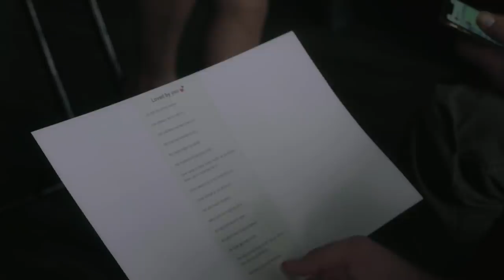How Sweet It Is | Journey From Proposal To Marriage | The Wedding Filmer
Often actions speak louder than words and so when saying 'I Love You’ doesn’t feel enough, what do you do? You can take a page out of Rohan’s book! After ‘Vekheya’, we bring you another original song, only this time the singer is our very own groom!

Presenting a beautiful rendition of How Sweet It Is by James Taylor in Rohan Singh's voice and Kingshuk’s composition.

Credits:
Singer: Rohan Singh
Lyricist: Sumit Kohli
Guitars: Bily
Label: The  Wedding Filmer